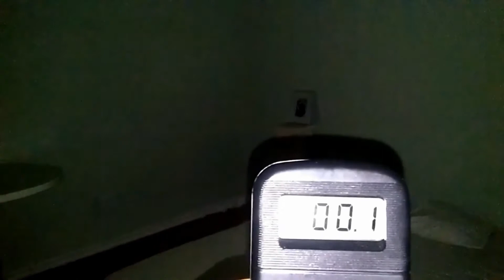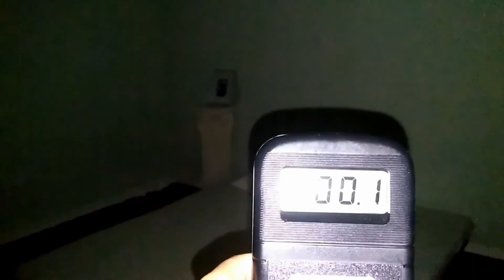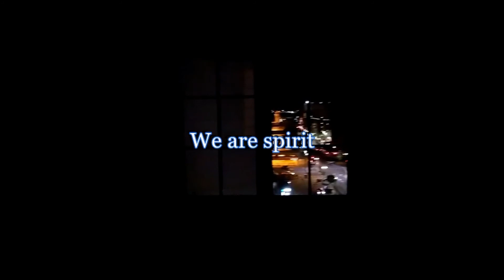Hotel San Carlos Final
Combination of over 20 investigations at this location.  This Hotel is very haunted. Enjoy!